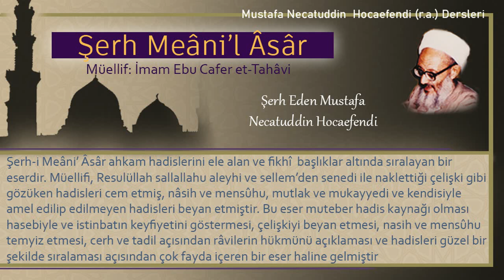26 | Kemik ile istinca | Mustafa Necatuddin